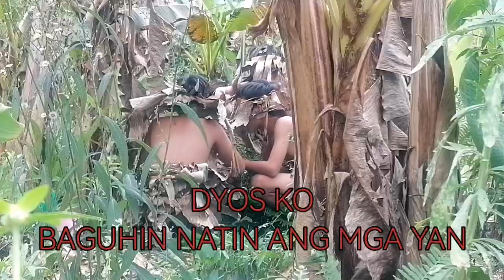MAY MGA BATANG GUBAT NANAMAN!